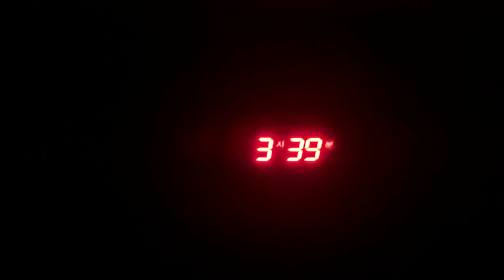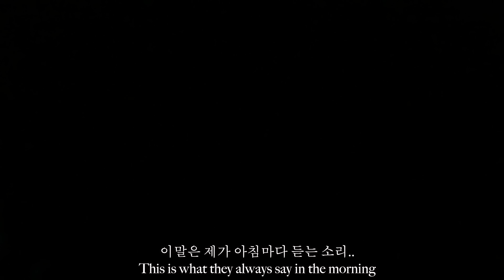미국에서 온 30개월 쌍둥이의 좌충우돌 시차적응기 | 🇰🇷 ep.4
케프들 모두 안전하시죠?
3일만에 끝내버린 시차적응기 함께해요❤️

이번 촬영도 아이폰14프로맥스만 사용했습니다